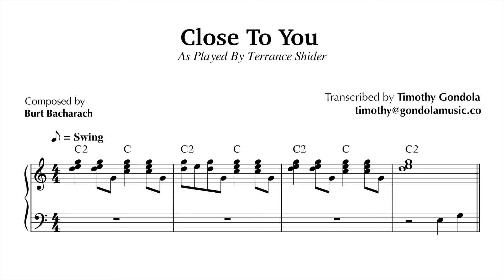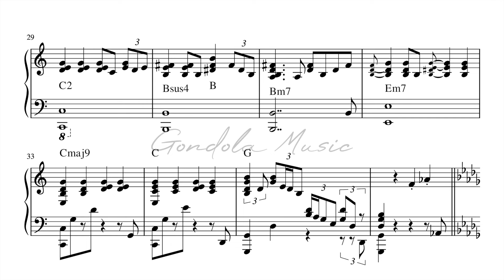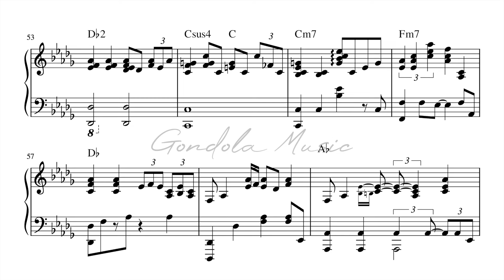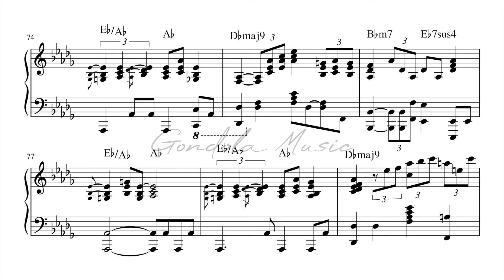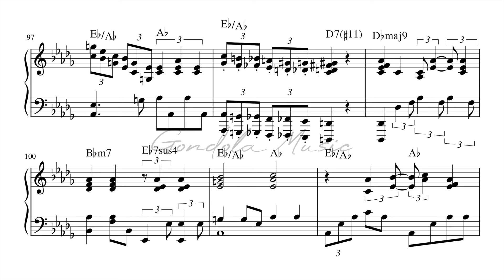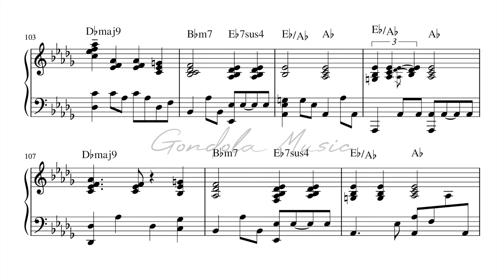Terrance Shider plays Close To You